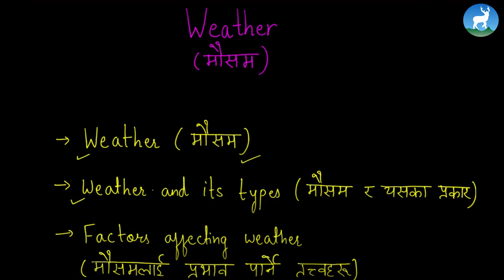Mazina Rajopadhyaya - Unit 18 - Weather and It's Types - Class 6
This video tutorial is for Grade 6, Science, and today, we are studying the chapter  'Weather'.

Mentor - Mazina Rajopadhyaya Science Teacher from Deerwalk Sifal School)